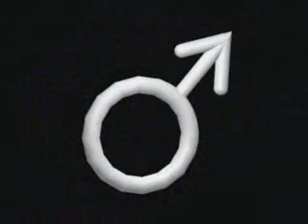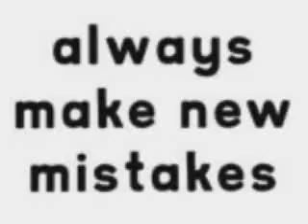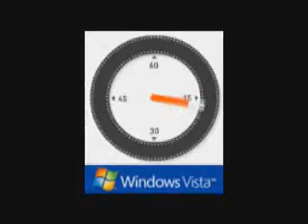An Audience with the Devil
Learning Premiere, cam eup with this